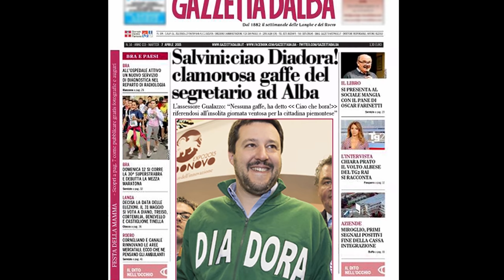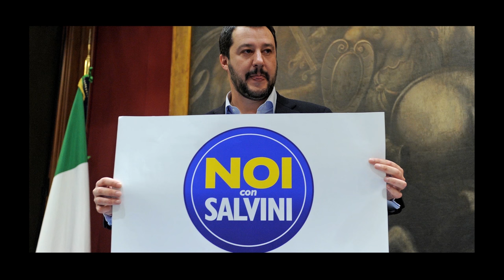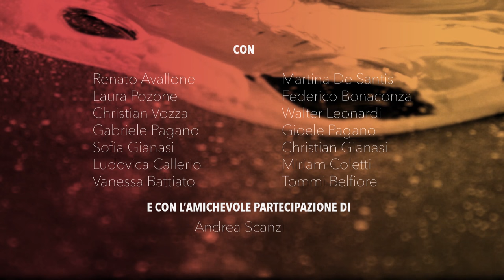Biografie Imbarazzanti - Ep.1 - Matteo Salvini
Una serie de Il Terzo Segreto di Satira